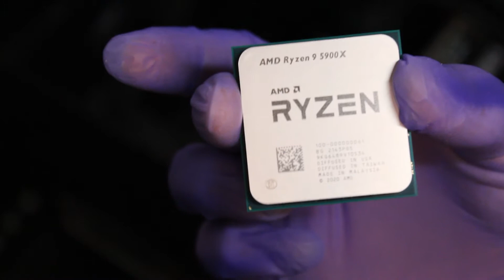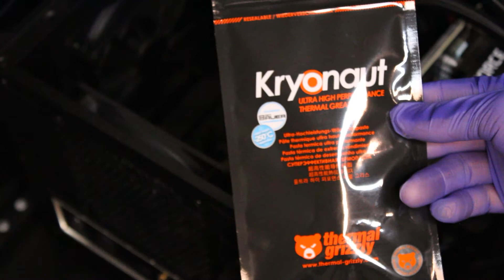HOW TO UPGRADE YOUR AMD CPU! (EASY)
In this video I am upgrading my AMD Ryzen 7 3700X to a AMD Ryzen 9 5900X.

00:00 Intro
00:18 STEP 1. TOOLS
00:47 STEP 2. UNPLUG PC
01:41 STEP 3. REMOVE COOLER
03:12 STEP 4. REMOVE THERMAL PASTE
04:15 STEP 5. REMOVE OLD CPU
05:37 STEP 6. INSTALL NEW CPU
08:29 STEP 7. APPLY THERMAL PASTE
09:08 STEP 8 INSTALL COOLER